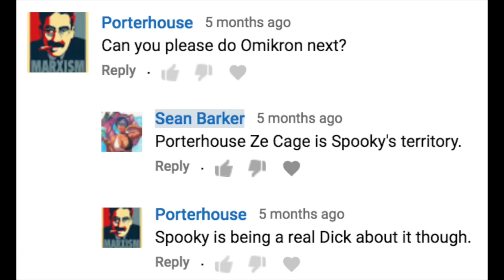FUCK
David Cage Trope #573: We knew the world would not be the same. A few people laughed, a few people cried. Most people were silent. I remembered the line from the Hindu scripture, the Bhagavad Gita; Vishnu is trying to persuade the Prince that he should do his duty and, to impress him, takes on his multi-armed form and says, 'Now I am become Death, the destroyer of worlds.' I suppose we all thought that, one way or another.